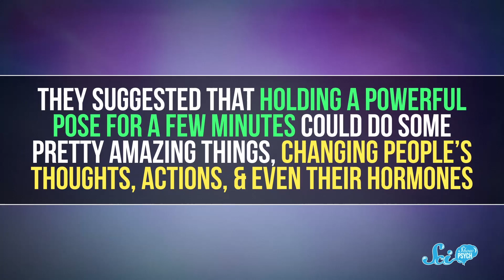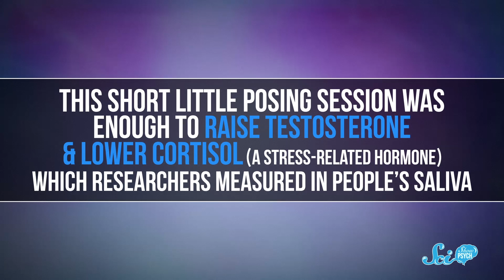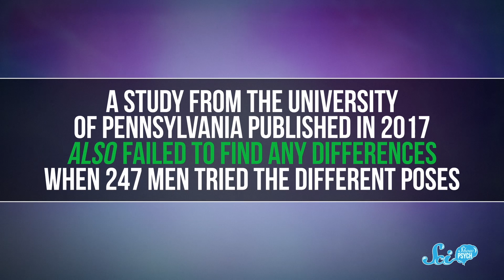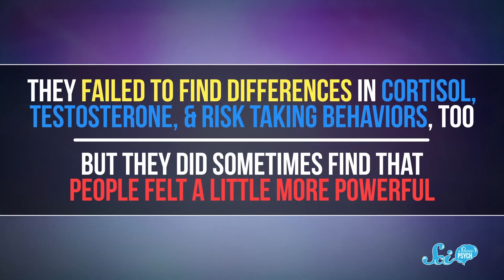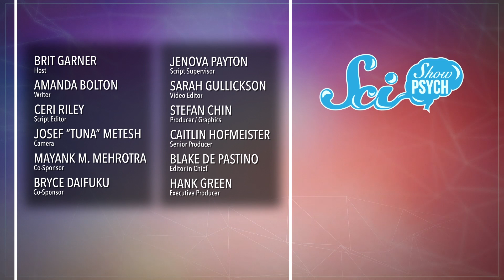Are Power Poses Super Life Hacks or Super Junk?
Your body language can communicate a lot of information to other people, but can striking a power pose revolutionize your life?

Sources:
Carney, Cuddy, & Yap (2010). Power posing: brief nonverbal displays affect neuroendocrine levels and risk tolerance. Psychological Science, 21, 136-138.
Ranehill et al (2015). Assessing the robustness of power posing: No effect on hormones and risk tolerance in a large sample of men and women. Psychological Science, 26, 653-656.
Smith & Apicella (2017). Winners, losers, and posers: The effect of power poses on testosterone and risk-taking following competition. Hormones and Behavior, 92, 172-181.
“This Simple 'Power Pose' Can Change Your Life And Career” from Business Insider (May 3, 2013)